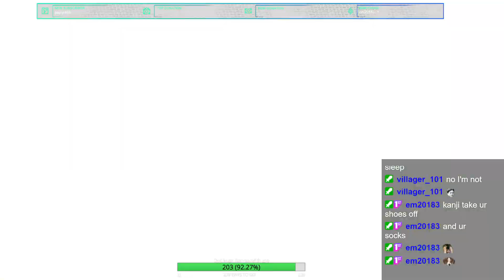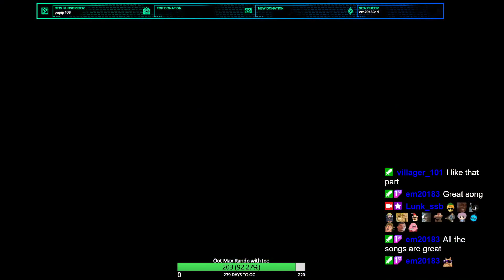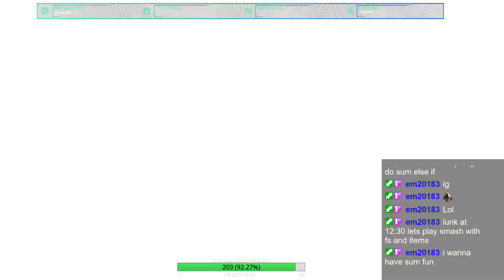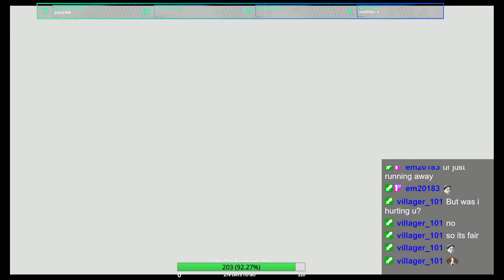Persona 4 Part 18